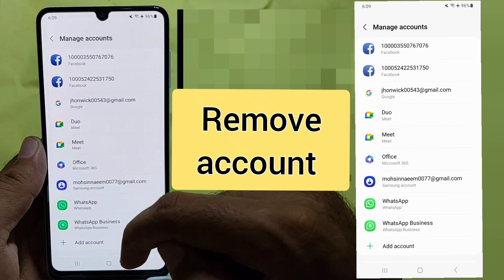How to Logout Google Account in Phone - Remove your Gmail Account from Android Phone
How to Logout Google Account in Phone
Signout your Gmail account from Android phone
In this video I will show you how you can logout Google account in phone